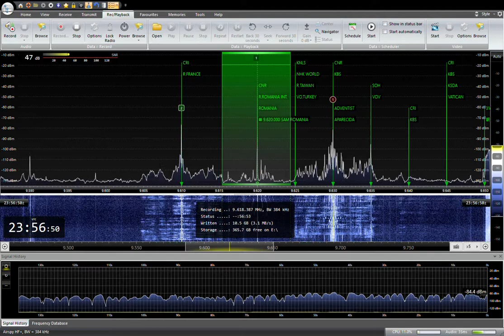9620KHZ RADIO ROMANIA INT. 2021/02 /19 08:00JST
日本向けの英語放送
RX:AIRSPY HF+ Discovery
ANT:303WA-2
SAITAMA JAPAN